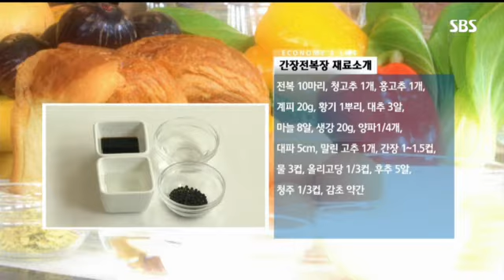이렌지와 함께하는 간장전복장 만들기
핫코일 전기렌지의 대표-이렌지와 함께 맛있는 간장전복장을 만들어보세요!